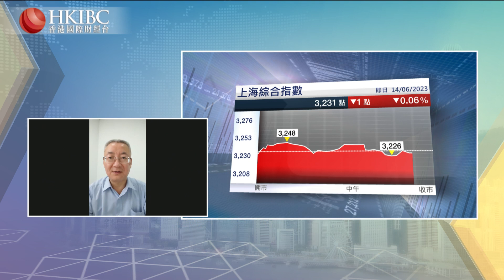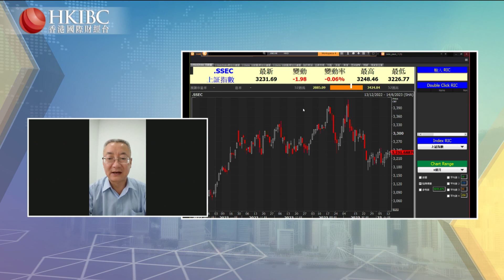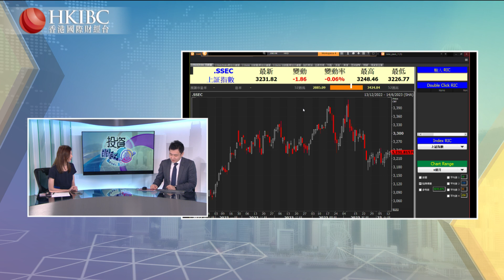「投資朋友圈」：消費板塊走強，投資者有無參與機會？ @錢啟敏 香港國際財經台 HKIBC#20230614#